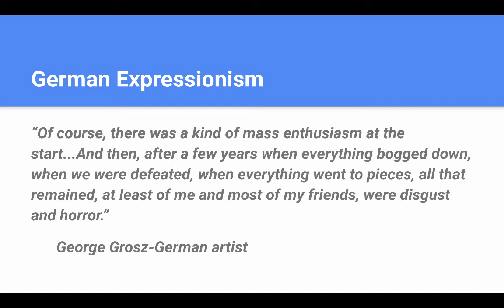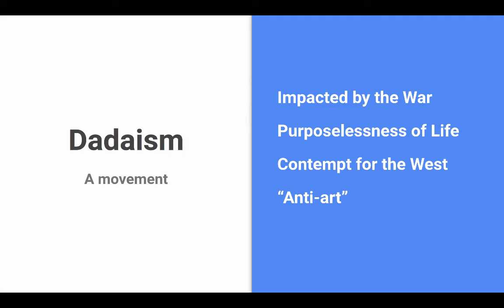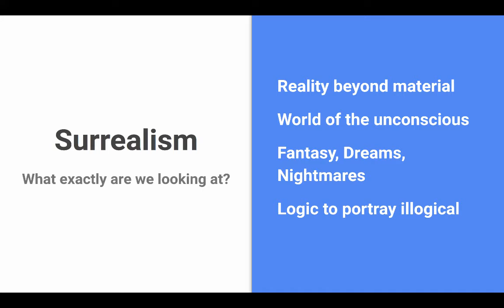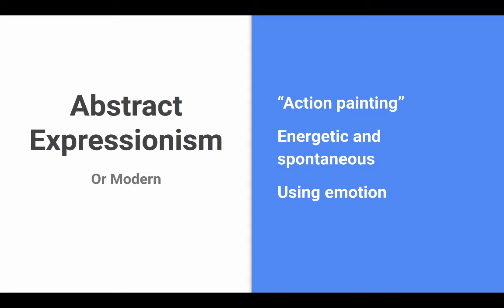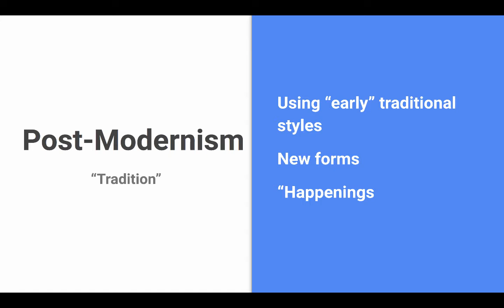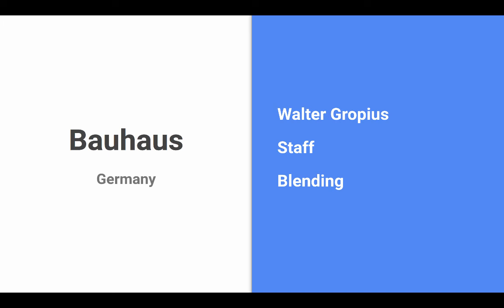20th Century European Art and Architecture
MrLynnHistory discusses a variety of artistic movements and artists from the 20th century in Europe.